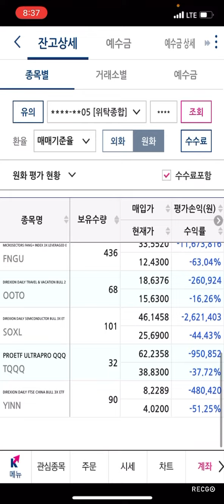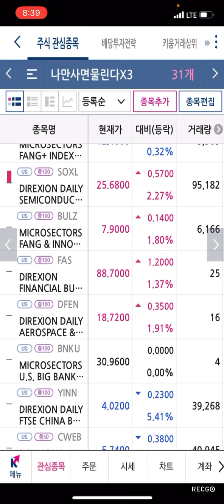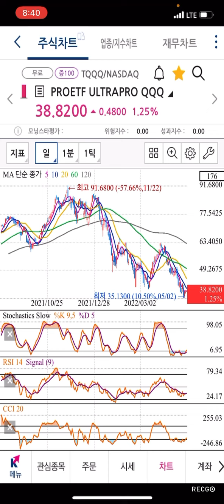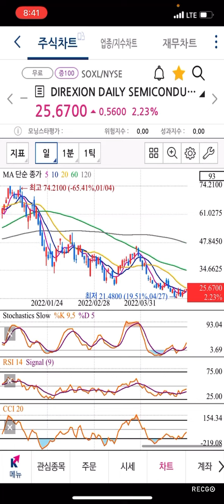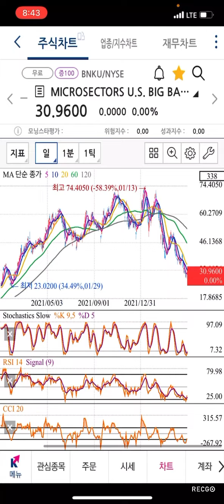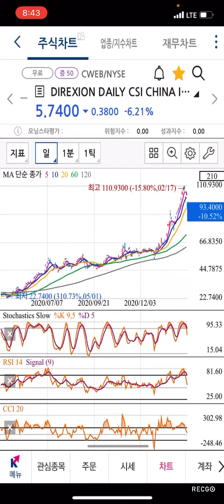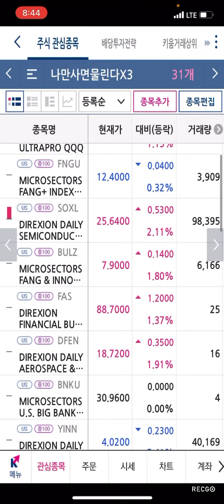파월입놀림 VS 상승? 하락? 새벽3시 운명의 시간입니다 저는 이제 바닥을 찍고 상승할것으로봅니다 여러분은? 매수? 매도? TQQQ SOXL FNGU BULZ CWEB BNKU